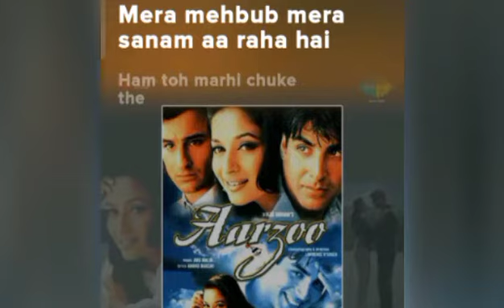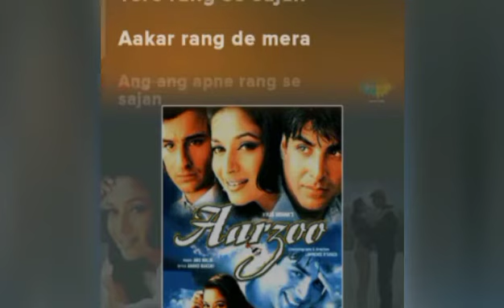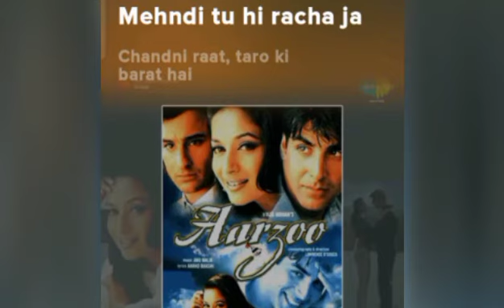sajan sajan teri dulhan .(Song) [From"aarzoo"]